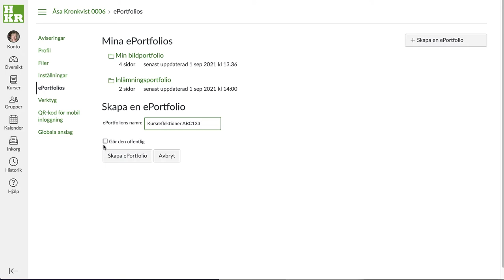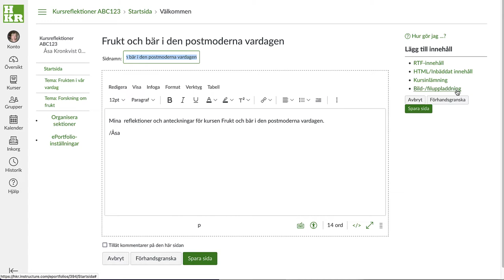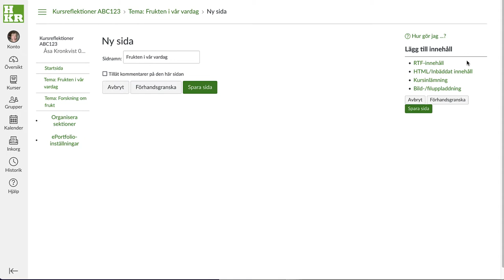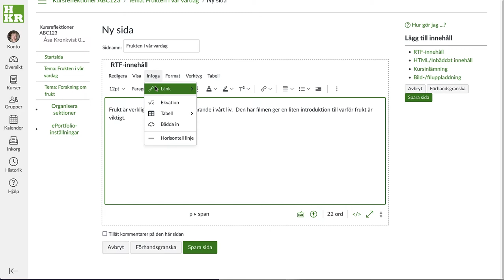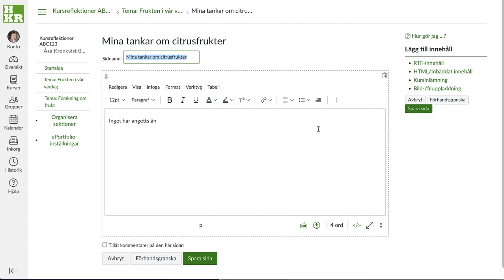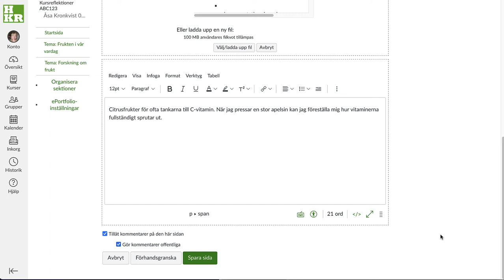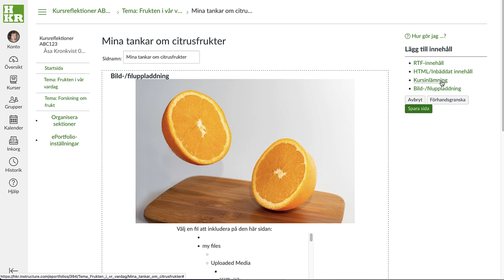Portfolio i Canvas del 2 - Skapa och redigera portfolio